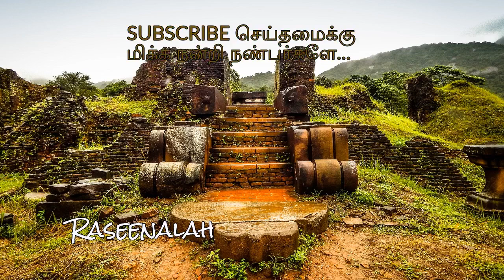JUKEBOX | 1960'S இனிய பழைய இஸ்லாமிய கீதங்கள் | Tamil Islamic Songs | Raseenalah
1.வண்ண தாமரை பொற்பாதரே
2.மதீனாவை தேடியே நீ சென்ற நாளில்
3.முகல்பு கனி தேன் அது .மதுர கலிமாவே மேலானது
4.என்னை ஆளும் ராஜா நீரே
5.கூரும் உண்மையை கவனமாக கேளுங்கள்
6.சத்தியமாய் சொல்லுவாய் அல்லும் பகலும் தீன் கனி மாலை

12 இஸ்லாமிய இன்னிசை கீதங்கள் | 12 Tamil Muslim Songs |S.Sarala | JUKEBOX